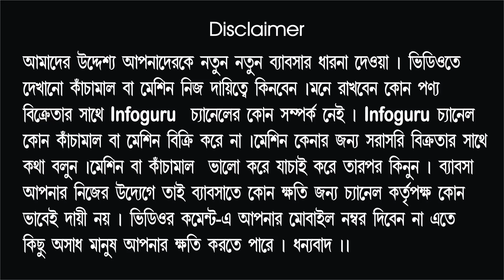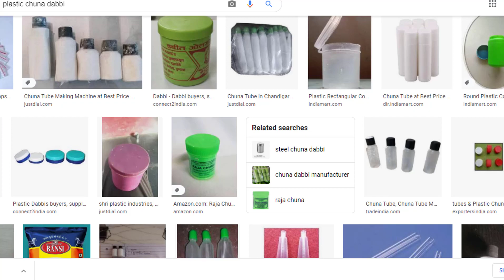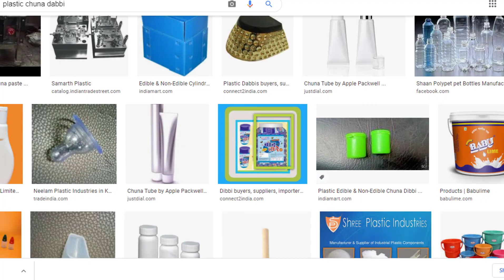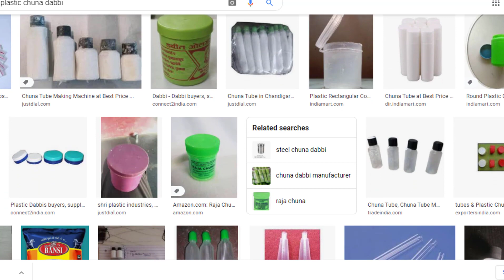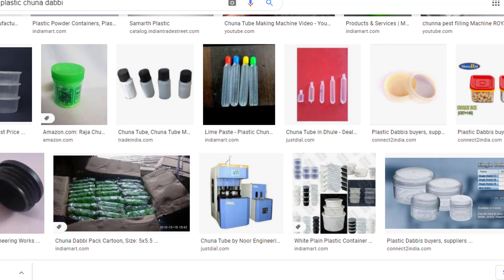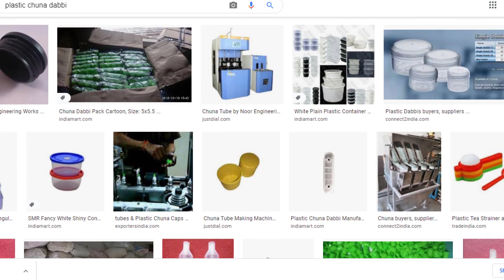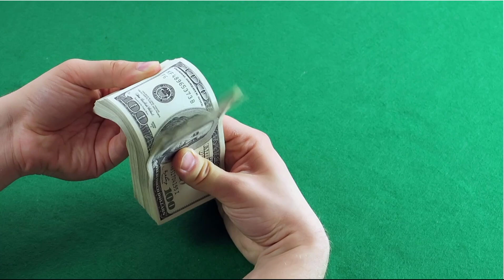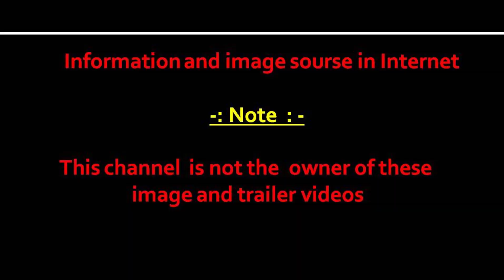ইনকাম করা যায় এমন ব্যাবসার আইডিয়া ।দারুন লাভ জনক ব্যাবসা |Business ideas in bangla | infoguru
Business related search :

Small business ideas in bangla,
Lattest business ideas,
Part time business ideas for student,
business ideas,
chun packing buiness ideas,
chun making business ,
business for west bengal,
Top business idea for student ,
Part time job for student,
Small business information,